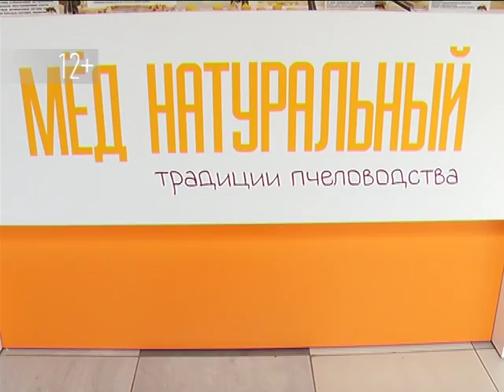«Акцент»: где порадовать себя и близких свежим мёдом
Ярмарка мёда в ТРЦ «Комсомолл». Ул. Белинского, 8.
Выставка продлится до 30 июля 2016 г.